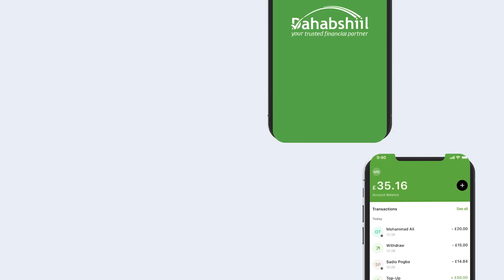Halkee ayey ku Dambeyeen Ciidamada Manaxayaasha ah ee Guutada Soomaalida ?